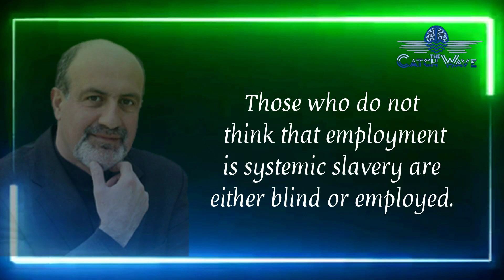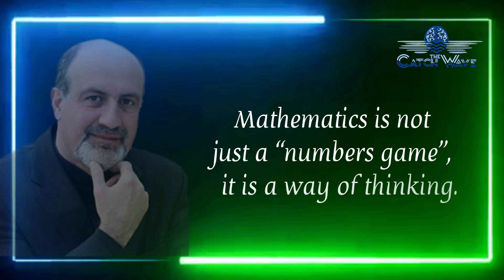Nassim Nicholas Taleb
Don’t aim to be perfect! Aim to be antifragile.

The three most harmful addictions are heroin, carbohydrates, and a monthly salary.

If you want to annoy a poet, explain his poetry.

Missing a train is only painful if you run after it.

If you need to listen to music while walking, don’t walk; and please don’t listen to music.

The world we live in is vastly different from the world we think we live in.

If you see fraud and do not say fraud, you are a fraud.

A man without a heroic bent starts dying at the age of thirty.

I want to live happily in a world I don’t understand.

Those who do not think that employment is systemic slavery are either blind or employed.

Half of the people lie with their lips; the other half with their tears.

Simplicity is not so simple to attain.

Never trust a journalist unless she’s your mother.

Mathematics is not just a “numbers game”, it is a way of thinking.

Don’t tell me what you think, tell me what you have in your portfolio.

You do not want to win an argument. You want to win.

Best Must Watch Quotes that will change your Life | Nassim Nicholas Taleb | Life Lessons
quotes
wisdom
motivation
quotesmotivation
life
motivational
inspirational
gracious quotes
how to be antifragile
how to
anti-fragile
risk analysis
decision making
uncertainty
growth mindset
book review
growth
productivity tips
productivity
resilience
fragile
nassim taleb
antifragile
life changing books to read
life quotes
inspirational quotes
daily quotes
motivational quotes
motivating
empower
encourage
fearless
self-help
self-development
quotes of the day
youtube quotes
video quotes
powerful